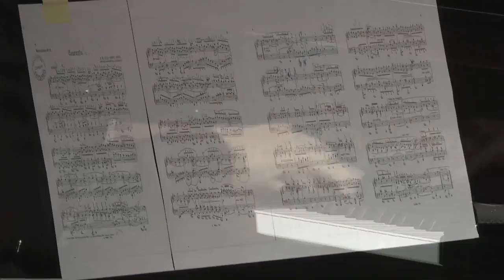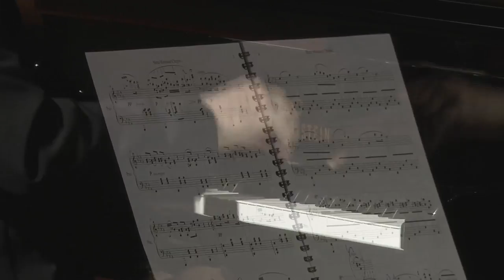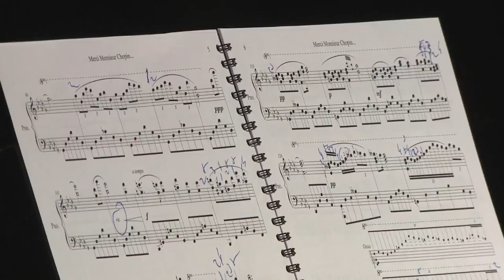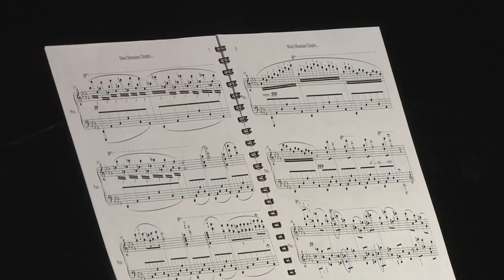Cyprien Katsaris - live at the Central Conservatory of Music, Beijing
Recorded at the Opera Concert Hall of the Central Conservatory of Music, Beijing on 21 October 2016.

Onstage interpreter: Mr. Cai Na, Operations Director of C. Bechstein Pianofortefabrik AG Shanghai representative office and Managing Director of C. Bechstein Pianoforte Centrum Beijing

Programme:
- Cyprien Katsaris: Spontaneous improvisation on various themes
- Franz Schubert: Piano Sonata in B flat major, D. 960
- John Lœillet of London: Courante in E minor (Lessons for the Harpsichord or Spinet)
- Leopold Godowsky: Courante in E minor (No. 10 from Renaissance) • Free transcription of Lœillet’s Courante
- Jules Fontana: Mazurka Op. 21, No. 2 in E minor
- Frédéric Chopin: Mazurka Op. 67, No. 4 in A minor
- Robert Schumann: Carnaval Op. 9, Chopin
- Cyprien Katsaris: Merci Monsieur Chopin…
- Johann Strauss II: Wiener Blut, Op. 354 • Paraphrase: Eduard Schütt
- Franz Liszt: Piano Concerto No. 2 in A major, S. 125 • Arrangement: Cyprien Katsaris

Encore:
- Alessandro Marcello: Adagio from Oboe Concerto in D minor, Op. 1 • Arrangement: Johann Sebastian Bach / Cyprien Katsaris